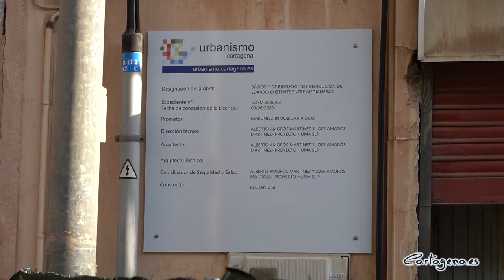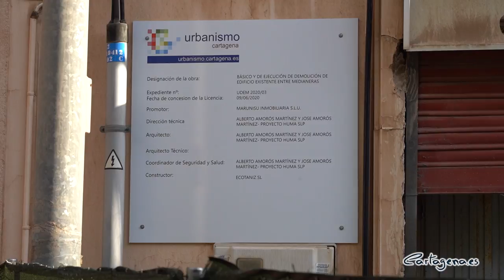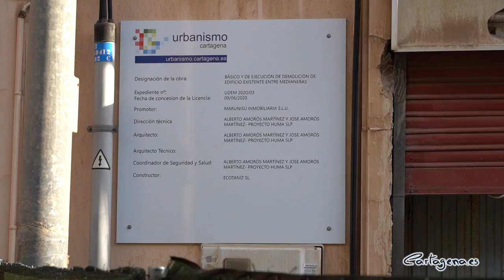La plaza de San Agustín contará con un nuevo edificio de cuatro plantas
La Concejalía de Urbanismo del Ayuntamiento de Cartagena ha concedido una licencia para proceder a la demolición de un edificio entre medianeras en la Plaza de San Agustín, 6. Los trabajos ya han comenzado por parte de la propiedad. Este permiso lleva asociado un expediente de licencia de edificación para la construcción de un nuevo edificio.

Recientemente la empresa propietaria ha presentado un modificado del proyecto original, que está siendo analizado por los técnicos municipales y que propiciará la construcción de 12 viviendas en cuatro plantas, destinando la planta primera para aparcamiento.

“El impulso que el Ayuntamiento de Cartagena está dando al centro de la ciudad, a través del Plan de Recuperación del Casco Histórico, va a facilitar en breve la construcción de un nuevo edificio en la céntrica Plaza San Agustín. La rehabilitación del casco de la ciudad es una asignatura pendiente y vamos a continuar trabajando para facilitar la nueva construcción en los solares de la zona y que se rehabiliten los inmuebles deteriorados. Esta nueva licencia es una nueva muestra de que estamos en el buen camino”, ha afirmado la vicealcaldesa y concejala de urbanismo, Ana Belén Castejón.

La inversión del proyecto de edificación asciende a 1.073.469,60 euros, según consta en el presupuesto de ejecución material del proyecto presentado en la delegación de Urbanismo por parte de la empresa, que junto a la del edificio de la ONCE, van a suponer una inyección de dinero a la economía local de algo más de 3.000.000 de euros.

“Cabe recordar que en el último mes se han otorgado licencias para la rehabilitación que se va a iniciar en el número 2 de la calle Palas, la construcción de un nuevo edificio en la Calle del Duque número 9, así como la rehabilitación de dos edificios en la Calle San Diego y otro en la calle Jara. Esta misma semana han empezado las obras de otro solar emblemático del centro, el que albergaba el antiguo edificio de la ONCE, y que obtuvo la licencia hace unos meses”, ha recordado Castejón.

“Todas estas licencias se enmarcan en la segunda fase del Plan de Recuperación Integral del Casco, en la que los esfuerzos municipales se están centrando en favorecer la iniciativa privada, aunque sin olvidar la inversión pública por parte del Ayuntamiento”, ha apuntado la vicealcaldesa.

Así, en la primera parte de este plan primó la iniciativa pública y el Consistorio llevó a cabo obras como la apertura del nuevo Museo del Barrio del Foro Romano, la remodelación de la calle Saura, la plaza Sor Francisca Armendáriz, la calle Escorial y la recuperación de las oficinas de las Puertas de San José, así como la puesta en marcha de las obras de la Casa Museo Isaac Peral o la remodelación de las oficinas de las Puertas de San José.